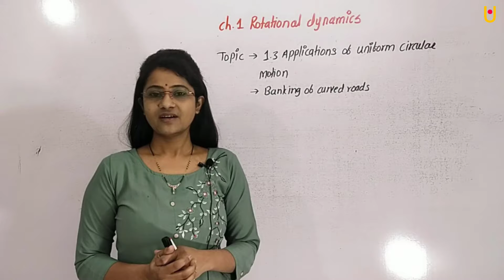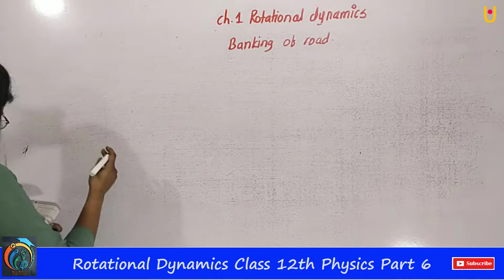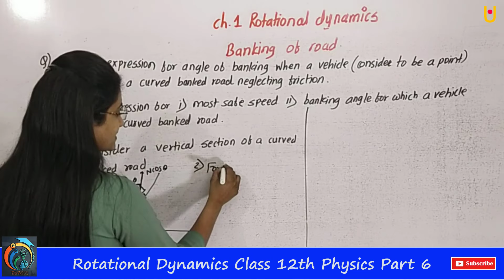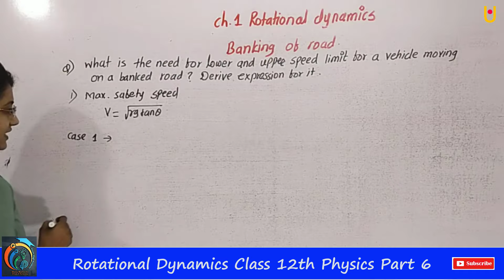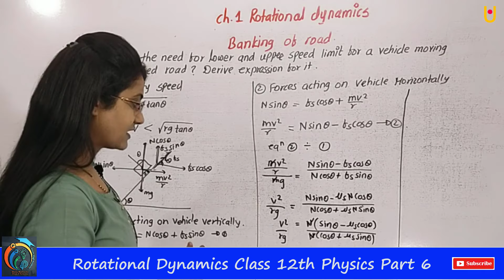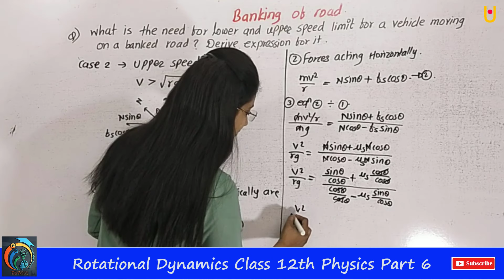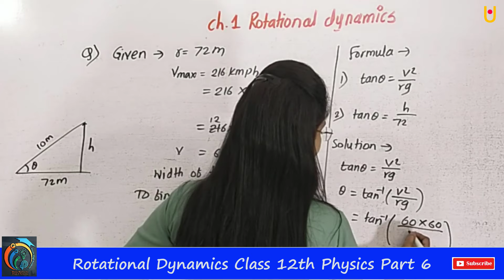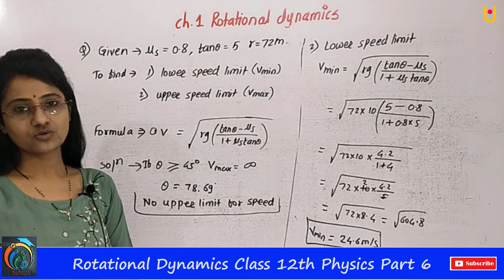Rotational Dynamics | Class 12th Physics | Part 6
Hello Friends,
Rotational Dynamics | Class 12th Physics |
This video is helpful for class 12th Maharashtra  board students. in this video we will learn about class 12th physics regards to chapter Rotational Dynamics. We will learn about Detail explanation of Banking of Road and its derivation. After that we will solve all the important Numericals regarding to Banking of Road.
This video is also helpful for after class 12th competitive exams like JEE, MH-CET and NEET.